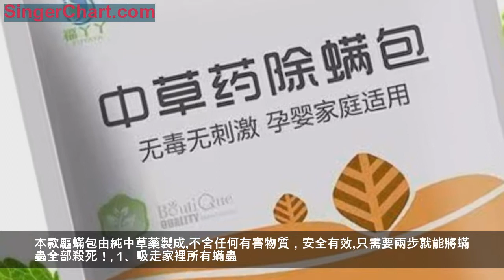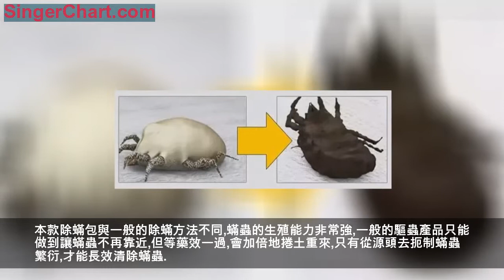3個月不除蟎，600萬蟎蟲陪你睡，純天然除蟎包，快速清除家中蟎蟲 還在等什麼，快點進來看看吧↓↓↓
每年換季，小編就渾身發癢,到底是怎麼回事??
小編在網上仔細查了一下,原來床上爬滿了蟎蟲！保守估計1000000隻！

這是什麼概念,相當於床上密密麻麻全爬滿了蟎蟲！
夏季室內潮濕且溫度高,是蟎蟲繁殖的最佳時期,蟎蟲交配2~3天後即可產卵,每日可產2~4個卵,一生共可產卵40~50個！也就是說，蟎蟲的數量每日翻40倍！
▲▲顯微鏡下密密麻麻的蟎蟲在爬行
更可怕的是蟎蟲繁殖速度不僅比老鼠要快十倍,它還要排泄！排泄！！一隻蟎蟲每天排出6個左右的糞球,所以床上除了密密麻麻的蟎蟲,還有蟎蟲的屍體和滿滿的排泄物！！

▲▲顯微鏡下，蟎蟲在排泄
而我們夏天必須要開的空調,成為了蟎蟲巨大滋生源之一
我們每次打開空調都會有種霉味和潮濕的氣味,而這樣的涼風裡就隱藏著大量的蟎蟲！經中國環境科學學會調查檢測表明,不清潔的空調送出來的蟎蟲至少有上萬隻！秋季不清除，蟎蟲到處肆虐，就會導致過敏等。

搜完這些直看得小編頭皮發麻,趕緊抱來我的狗壓壓驚,但是看到狗狗身上有一些紅色的麻點,並伴隨著脫毛,再去網上搜一搜,發現還是蟎蟲引起的！而且可怕的是狗身上的蟎蟲居然高達1000萬！
給狗洗洗澡就行？想得太簡單！蟎蟲有8隻腳，牢牢吸附在狗毛上非常難清除掉！同理，吸附在被子、衣物上的蟎蟲是不是暴曬加拍打就能清理乾淨？不可能！

▲▲蟎蟲擁有牢牢勾住表面的爪子
暴曬只能清除掉30%的蟎蟲,還得在每天暴曬6小時的情況下,蟎蟲只有在高於50度時才會死亡,就算暴曬至死,蟎蟲的屍體也會牢牢粘在被子上！你聞到的被子暴曬後的「陽光的味道」其實就是蟎蟲屍體的味道（嘔）

而小編這麼懶一兩個月才曬一次被子,難怪換季以後身體各處莫名發癢,頭髮洗完一天不到就開始癢,臉上也開始莫名其妙冒出很多痘痘,鼻子上的黑頭越來越嚴重！
經過小編的研究,這一切都是鋪天蓋地的蟎蟲惹的禍！

你是否有以下症狀？
1、毛孔粗大。蟎蟲進進出出毛孔，慢慢的毛孔會被擁擠失去彈性，也就越來越大。
2、出油變多。蟎蟲為了吃油脂，會鑽進毛孔皮脂腺里分泌酵素，刺激毛孔出油，尤其是睡覺起來時，臉上有一層厚厚的油，是蟎蟲無疑。
3、鼻子黑頭多。這是蟎蟲的典型危害之一，蟎蟲把油脂、灰塵、死皮等等垃圾都堵在毛孔里，洗也洗不出，就會變成黑頭。就算擠乾淨了，沒過幾天又會全冒出來。
4、痘痘反覆長。蟎蟲帶著細菌進入毛孔，堵塞毛孔，容易刺激毛孔發炎，形成痘痘。
蟎蟲的危害
蟎蟲是世界上最強烈的過敏原,全國約有1/3的人有皮膚過敏問題,其中60%都是由蟎蟲引起的
據統計約90%的兒童哮喘起因於塵蟎過敏,輕則引起皮膚瘙癢、長痘、毛孔粗大,重則導致脫髮、哮喘、鼻炎等等,所以除蟎已經刻不容緩！

對於懶癌晚期的我們,快捷、輕鬆、有效才是最好的除蟎！一款99%除蟎，輕鬆一放45天不用管的除蟎神器才是懶人選擇！
本款驅蟎包由純中草藥製成,不含任何有害物質，安全有效,只需要兩步就能將蟎蟲全部殺死！

1、吸走家裡所有蟎蟲
除蟎包中含有富有香味的青花椒葉,對蟎蟲有極大的吸引力,它們很難抗拒這樣的氣味,於是會被除蟎包吸引到除蟎包中

2、鎖住蟎蟲，全部殺光
除蟎包中含有薄荷、艾草、百部等驅蟲葉,是蟎蟲的天然宿敵,能夠使進入除蟎包中的蟎蟲麻痹,刺激蟎蟲的神經,使蟎蟲無法交配繁殖

將蟎蟲困住後,除蟎包中的吸水礦物質,將蟎蟲體內的水分吸光,24小時後蟎蟲因脫水乾燥而死
在顯微鏡下可以清晰地看到,進入除蟎包的蟎蟲漸漸無法動彈,最後全部死亡
除蟎包一袋可以用45天,全天24小時無間斷誘殺蟎蟲,45天拆開除蟎包,你將收穫滿滿一袋的蟎蟲屍體和廢棄物
▲▲除蟎包中倒出來的髒東西
本款除蟎包與一般的除蟎方法不同,蟎蟲的生殖能力非常強,一般的驅蟲產品只能做到讓蟎蟲不再靠近,但等藥效一過,會加倍地捲土重來,只有從源頭去扼制蟎蟲繁衍,才能長效清除蟎蟲.
更何況殺蟲劑含有刺激性化學物質,並不適合有寶寶和孕婦的家庭使用
本款中草藥除蟎包只有輕微的植物清香,完全不會對人體有副作用,只要將它放在蟎蟲容易堆積的地方,就能將周圍10平米以內的蟎蟲,全部吸引過來殺死,非常方便！
有很多小夥伴買了除蟎儀,需要自己所有地方慢慢清理過來,甚至有些角落根本清理不到,使用太麻煩，用幾次就棄用了,一個除蟎儀將近三千塊錢呢,就這麼放角落裡吃灰太浪費了！
▲▲除蟎儀用一次累半天
本款除蟎包只需靜靜地放置在那,就能吸引周圍所有蟎蟲,並將它們全部困住並且消滅掉
超級方便，省力省時間,懶人癌的福音！

那麼除蟎包放在哪裡利用率最高？
1、堆滿皮屑的枕頭下
放在枕頭下不僅能清除所有蟎蟲,除蟎包中含有紫蘇、薄荷、艾草等植物清香,對睡眠有幫助,能夠舒緩大腦的疲憊和焦慮感,安撫情緒，為高質量睡眠做準備,對於失眠、焦躁的朋友,有很好的安神、治癒作用

睡一覺氣來也會神清氣爽,完全沒有疲憊感,元氣又有活力的一天從一場好睡眠開始！

2、無法清洗、晾曬的床墊里
3、經常躺臥的沙發上
4、酒店床上、枕頭下
外出遊玩、出差,不可避免需要在酒店過夜,可是酒店常年不開窗通風,床墊、房間常年曬不到太陽,是蟎蟲的聚集地！

很多人住賓館身上發癢就是蟎蟲惹的禍,所以住賓館隨身攜帶一袋除蟎包非常重要,尤其是暑假帶著孩子出去遊玩,孩子的皮膚嫩,接觸過多的蟎蟲極易引起皮膚病,甚至呼吸疾病等等
5、寵物窩、毛毯下、布偶里

45天後香味消失,就可以更換新的除蟎包,輕鬆清除所有的蟎蟲,就是這麼簡單！

除蟎包，不止這些功能

除蟎包除了可以清除家裡的蟎蟲,還能徹底清理皮膚上的蟎蟲,科學研究所做過實驗,將除蟎包浸泡在水中,蟎蟲接觸中草藥水後不到一分鐘全部死亡

本款除蟎包由天然草藥製成,對人體皮膚無傷害，零刺激,所以除蟎包泡的中草藥水,可直接清洗人和寵物,一分鐘之內就能將蟎蟲全部消滅
將除蟎包在開水裡浸泡15分鐘後,直接用來洗頭髮,就能將頭皮上的蟎蟲全部洗掉,有效解決頭部瘙癢、掉頭皮屑等問題

它還能用來洗臉,能夠抑制蟎蟲在臉上的繁殖,它能夠有效清除因蟎蟲引起的痘痘、痤瘡、黑頭問題,讓臉蛋白凈起來

▲▲祛除蟎蟲引起的痘痘非常有效

一包除蟎包能夠浸泡2天,早晚使用可用2天,堅持用15天,痘痘就能得到很大的改善

▲▲有效解決蟎蟲引起的毛孔粗大黑頭問題

同樣，將浸泡的中草藥水塗抹在鼻子上,揉搓一到兩分鐘,讓鼻子充分與中草藥水接觸,全面清理蟎蟲及堆積物,然後用清水清洗乾淨,後期配合收斂水使用,效果會更加突出,使用5天左右就能有明顯的效果

同理，它也可以給寵物洗澡用,將寵物身上的蟎蟲全部清洗乾淨,就能放心和寵物狗玩耍了！再也不用害怕寶寶和寵物接觸~

對於空調中大量集中的蟎蟲,也可以將浸泡的中草藥水,直接噴在空調過濾網上,乾乾淨淨，除凈蟎蟲,每天都像用新空調一樣~
一大包除蟎包含有10小包,方便隨身攜帶,而且一小包就夠用45天,長效清除周圍10平米之內的蟎蟲,按45天更換一次的頻率,10包夠用一年多！,相當於每天只花幾毛錢,就能將蟎蟲全部清理乾淨！

純植物中草藥製成,孕婦、寶寶均可以安心使用,時刻保護他們遠離蟎蟲的困擾,讓家人更舒心、安心~

秋冬季涼爽，沒有烈日暴曬更難殺死蟎蟲，快用除蟎包將蟎蟲全部殺光吧！